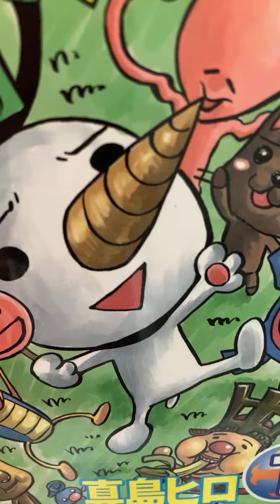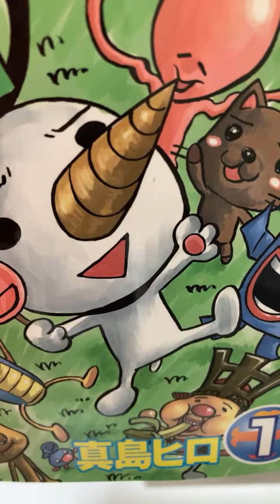ゆうり がライブ配信中！RAVE のハイライト 1:03:15 - 1:08:15